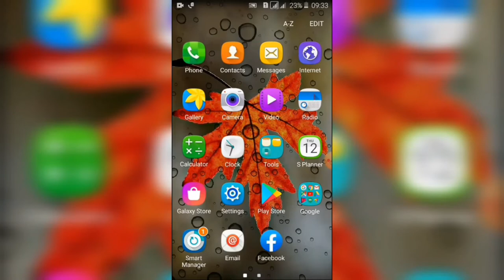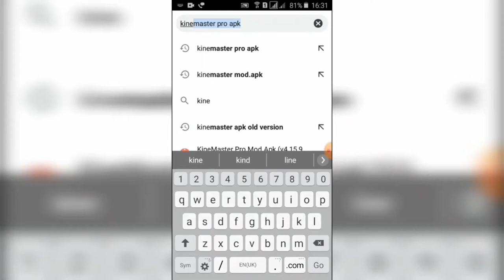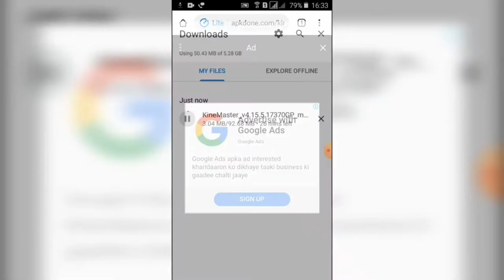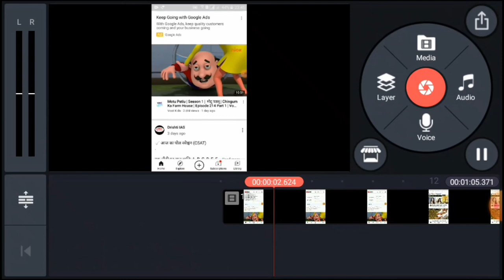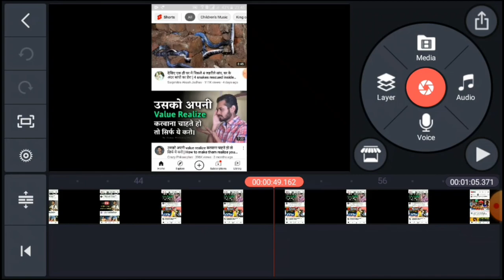Kinemaster Watermark Kaise Hataye || How To Remove Kinemaster Watermark || by Techmind Studio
Description :- 👇👇👇

Hello guys hamare youtube channel techmind studio par aapka swagat hain guys iss video me main aapko batane wala hun ki aap kinemaster ka watermark remove kaise kar sakte hain guys agar aap janna chahte hain ki watermark remove kaise kar sakte hain to iss video ko last tak jarur dekhe

Topic Cover :- 👇👇👇

kinemaster watermark
remove kinemaster watermark 2020
kinemaster watermark kaise hataye 2020
techmind studio
kinemaster
remove watermark
watermark